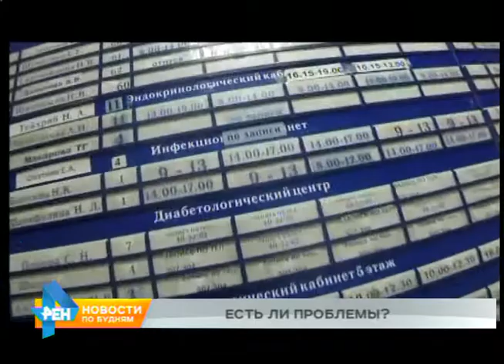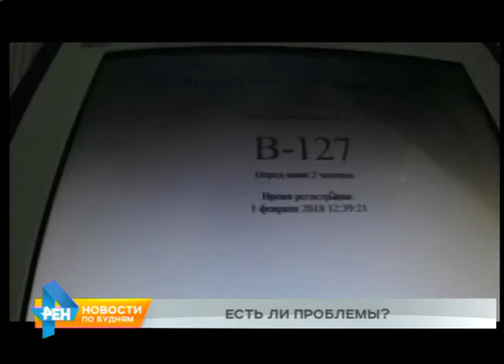"Новости по будням" проверяют поликлиники Иркутска